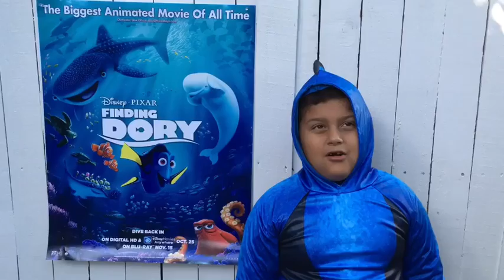Finding Dory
Finding Dory llega en DVD y Blu-Ray este 15 de noviembre.